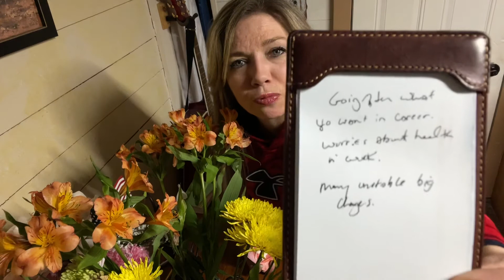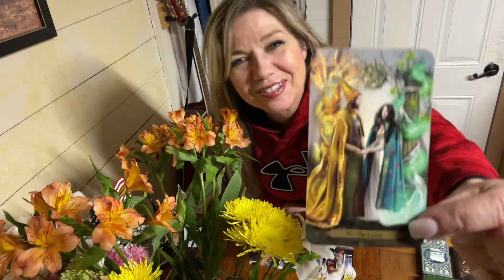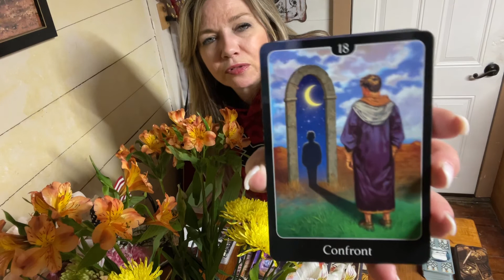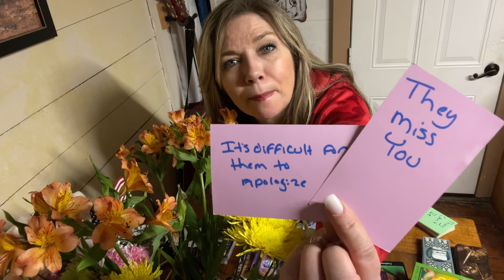ARIES! THIS IS NEW! LOVE TAROT READING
Steampunk Tarot